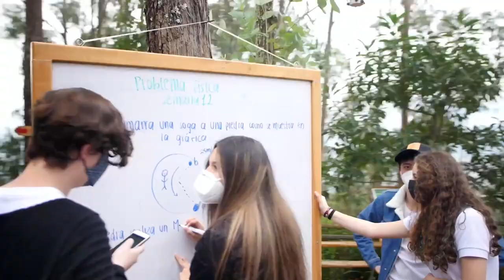Guardianes del Clima - Educación para el Desarrollo Sostenible en Colegio Johannes Kepler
La implementación de la Educación para el Desarrollo Sostenible en el Colegio Johannes Kepler, ubicado en Quito - Ecuador, es un plan integral que se desarrolla a través de procesos participativos e investigativos que integran los ODS, el diseño e implementación del hábitat regenerativo y el aprendizaje basado en proyectos, desde las dimensiones ecológica, social, económica y cultural.  Viene siendo implementado desde el 2016 por el equipo de autoridades y docentes que incluye a Jacqueline Ponce, Pablo Ponce, Marcela Suárez, Piedad Viteri  y muchos más líderes educativos comprometidos con la sostenibilidad y la educación climática.